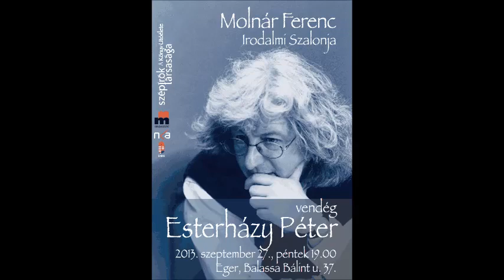Esterházy Péter a Molnár Ferenc Irodalmi Szalonban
Pályakezdés, irodalom, az Egyszerű történet vessző száz oldal - a kardozós változat megjelenése.